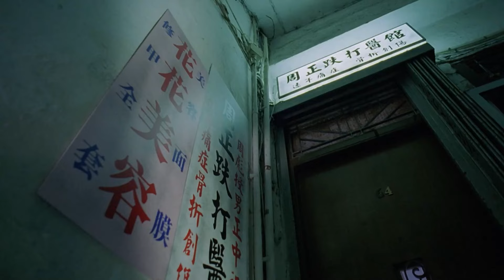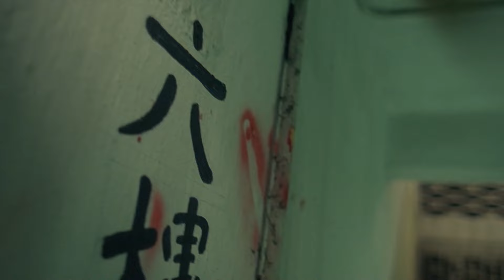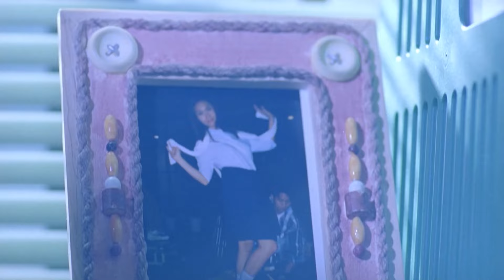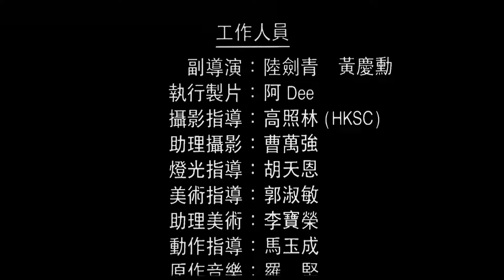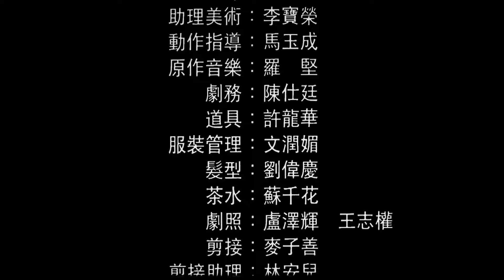หนังสยองขวัญ | บ้านผีเฮี้ยน เสียงเรียกจากนรก (The Voice From Hell) | Mei Ah Movie | หนังจีนพากย์ไทย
เมื่อสองปีก่อนได้เกิดโศกนาฎกรรมขึ้นที่ย่านหลานเถียน อาคาร 6 ห้อง 643 ซึ่งผู้เคราะห์ร้ายในครั้งนี้คือ “อาเฉียน” และ “เสี่ยวหยวน” สองแม่ลูกที่ถูกไฟคลอกตายทั้งเป็น ทำให้ดวงวิญญาณของอาเฉียนที่โกรธแค้นกับเหตุการณ์ในครั้งนี้ ยังคงวนเวียนอยู่ในสถานที่เกิดเหตุไปมา แต่แล้ววันหนึ่งอาเฉียนก็ได้พบกับ “โจโจ” นักศึกษาหญิงเข้าโดยบังเอิญที่บ้านของ “ป้าซีเถา” ซึ่งป้าซีเถานั้นได้พูดถึงพลังพิเศษที่โจโจมีติดตัวมา นั่นก็คือ การมองเห็นดวงวิญญาณ แต่โจโจดันไม่เชื่อว่าตัวเองนั้นจะมองเห็นดวงวิญญาณได้จริงๆ แต่เพราะพลังพิเศษเหล่านี้ทำให้ดวงวิญญาณของอาเฉียนที่รู้ความจริง เริ่มใช้ความพยายามทุกวิธีทางในการเข้าสิงร่างของโจโจ เพราะเอาเฉียนเชื่อว่าโจโจคือคนเดียวที่เธอจะสามารถใช้ล้างแค้นเมื่อสองปีก่อนได้สำเร็จได้
ผู้กำกับ : Wai-Man Cheng
นักแสดง : จูอิน, หลอหลัน, เฉียนเจียเล่อ, หยินเทียนจ้าว, หวูจื้อฉง, หลีจุ่น